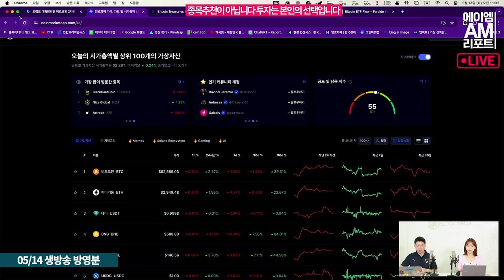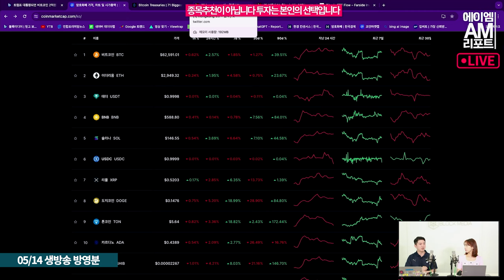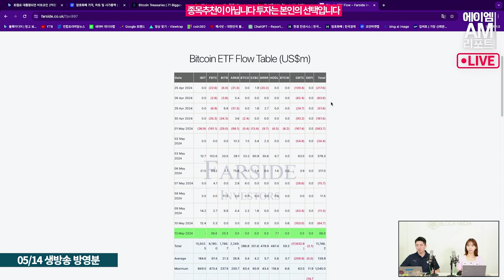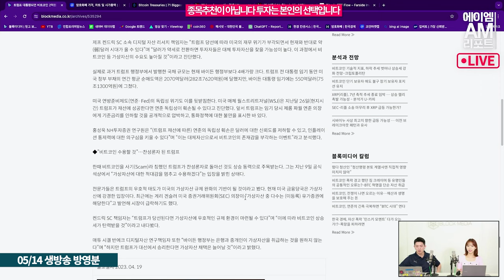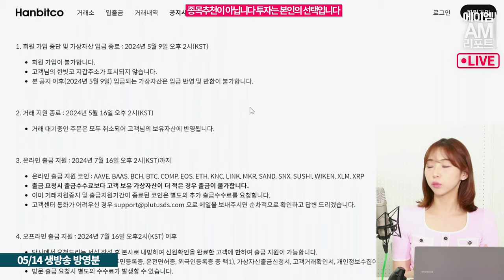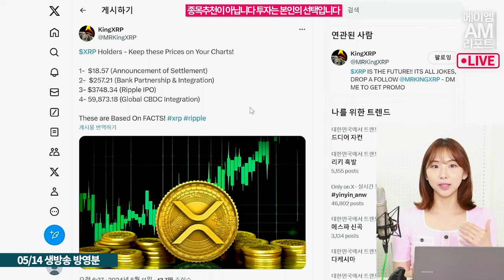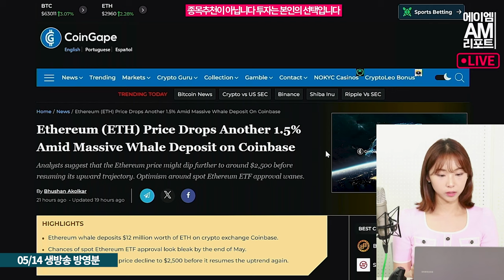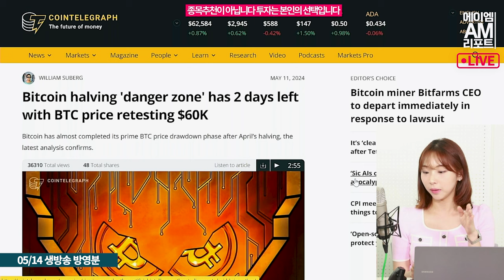비트코인 하락은 여기까지? SC "비트코인 2억 간다" (이현지, 오진석)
비트코인 가격이 6만2000달러에서 6만3000달러 선을 횡보하는 모습입니다.
반감기 이후 조정장세가 이어지고 있는데요.
반면에 비트코인 가격의 반등과 상승장을 전망하는 소식이 계속 나오고 있습니다.
이번에는 비트코인 1억을 전망한, 스탠다드차타드의 2억 간다 소식입니다.

이밖의 이더리움과 리플 관련 뉴스,
이현지 아나운서와 함께 풀어봅니다